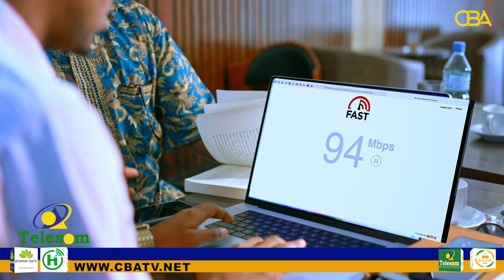Askari ka tirsan ciidanka Dabdamiska Somaliland oo ku geeryooday Dhaamka Gabiley.